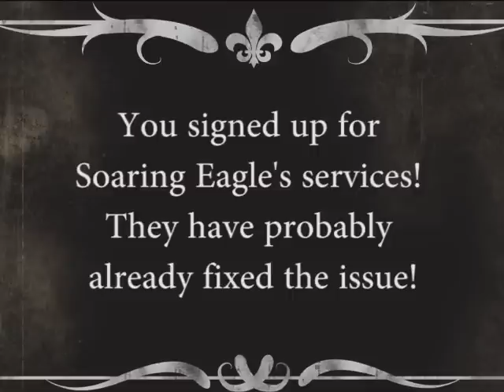DBA Honeymoon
The newest episode of our DBALife series.If you are a DBA, you can probably relate to the interruptions of your non-working life! That is where Soaring Eagle Consulting comes in. We not only fight fires but we also make you look good.